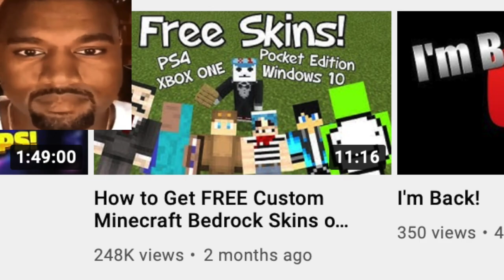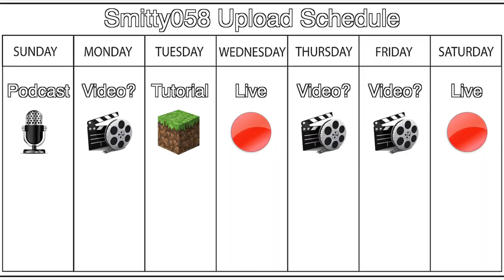Returning To YouTube! (For Real This Time)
we back